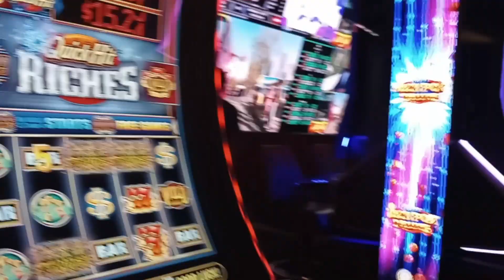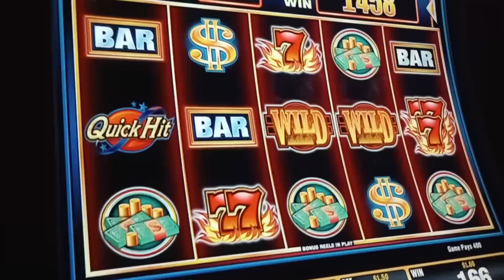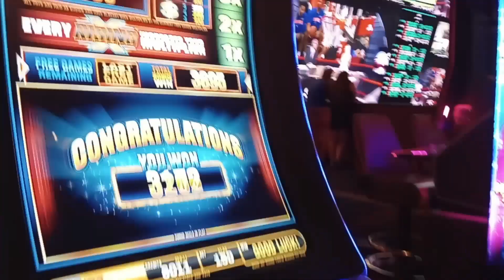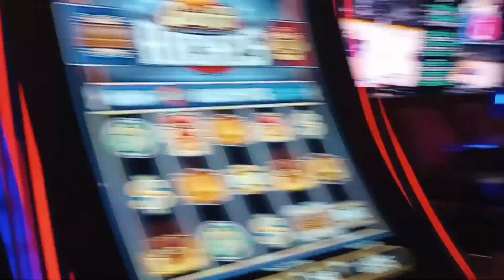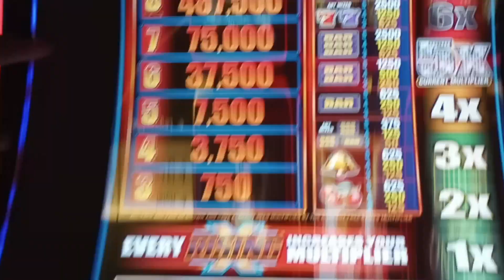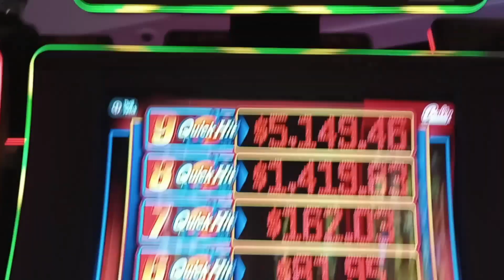Winning At The Circa